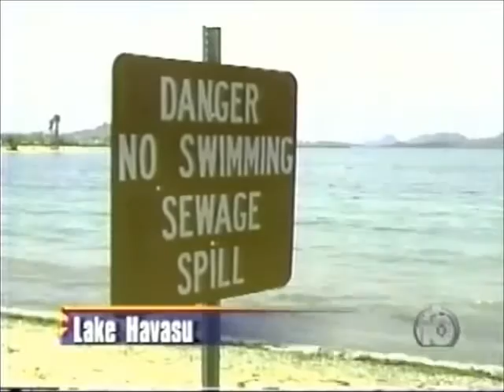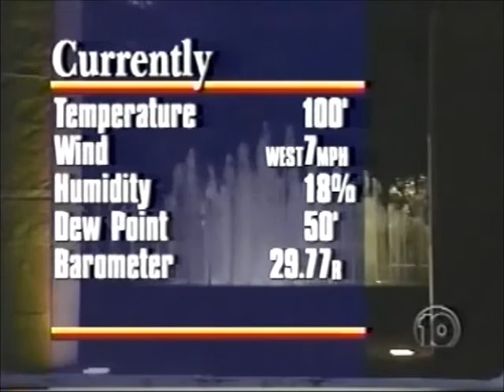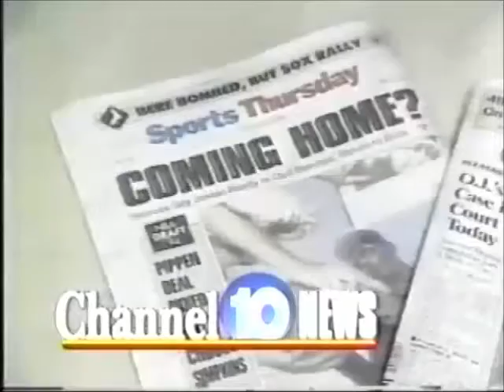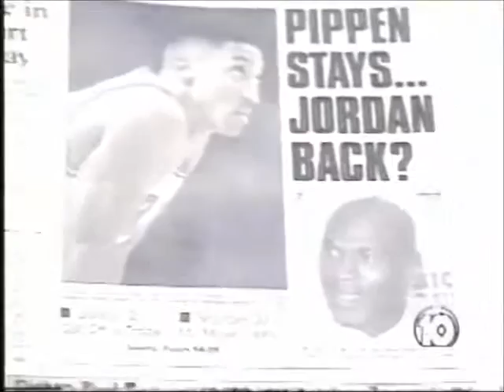KSAZ Channel 10 News at 10:00 PM (6/30/1994)